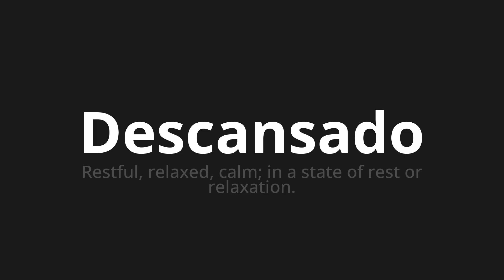How to pronounce Descansado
Master the Pronunciation of 'Descansado Which Means rested' - which means : Restful, relaxed, calm;In a state of rest or relaxation. 📝 with @PronunciationSpanish 🎓🗣️ - [Your Guide to Spanish]

Learn to pronounce 'Descansado' perfectly in Spanish with our easy and engaging tutorial by @PronunciationSpanish! 📖📽️ In this comprehensive video, we provide you with native speaker examples 🗣️👂 and phonetic breakdowns 🎵 to ensure you get the pronunciation just right.

How to say Rested in Spanish